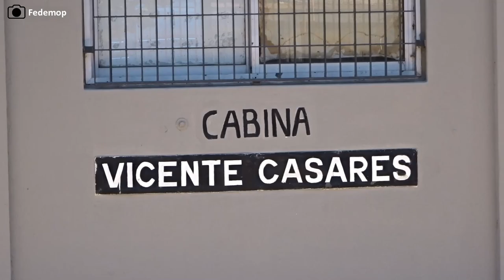TRENES LOCALES y de FERROSUR por el RAMAL EZEIZA-CAÑUELAS | Trenes Argentinos 2023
Buenas buenas para todos! Cómo están?? Un compilado de hace unas semanas, que espero que puedan disfrutar. 💪💪